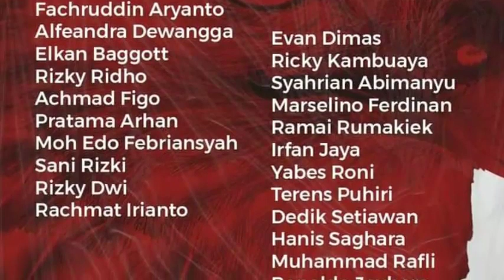🔴 TIMNAS INDONESIA VS TIMOR LESTE - FIFA MATCHDAY BERLANGSUNG PADA TANGGAL 27 & 30 KARENA DI UNDUR